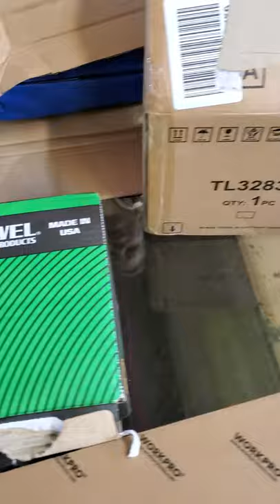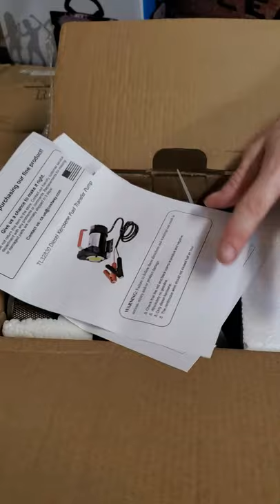High 5 Bargain Bin Rainsville! Happy Holloween 🎃